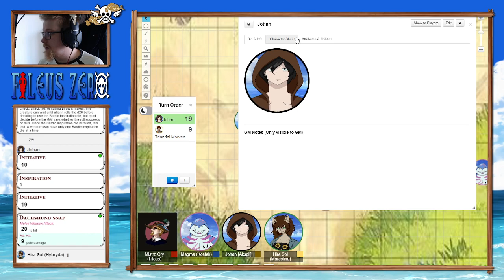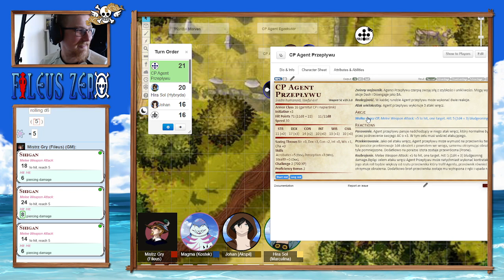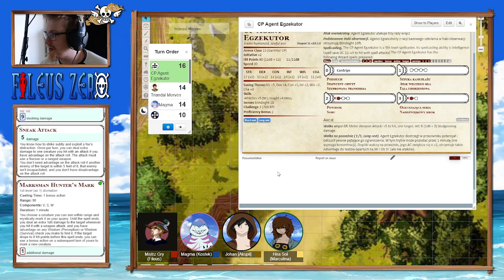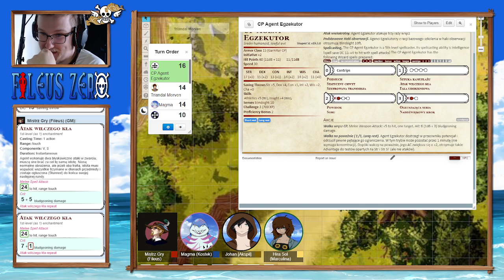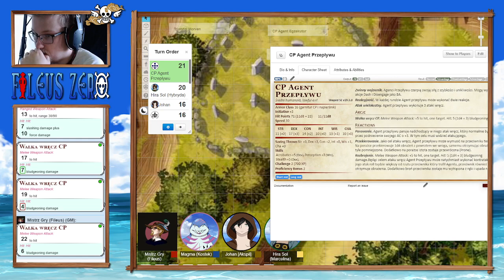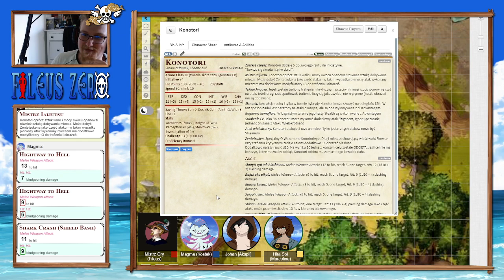One Piece! Voyagers! - Skauting dla chłopców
Miło, że wpadasz! Jestem Fileus i zdarza mi się prowadzić erpeżki. Znajdziesz u mnie sesje Warhammera 2ed, Star Wars FFG, D&D 5ed w Faerunie oraz świecie Wakfu. Brałem na warsztat także Klanarchię, Cold City czy Neuroshimę. Można powiedzieć, że trochę się na tym znam, ale dużą robotę robią też moi niezwykli gracze.
Teraz czas na oddanie honoru wszystkim, którzy przyczynili się do wodotrysków graficznych w tym miejscu: